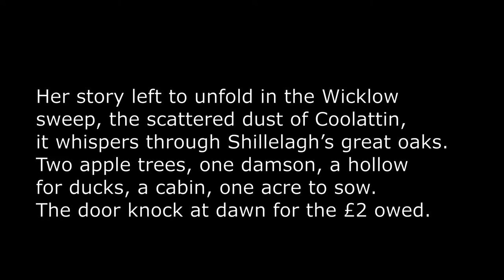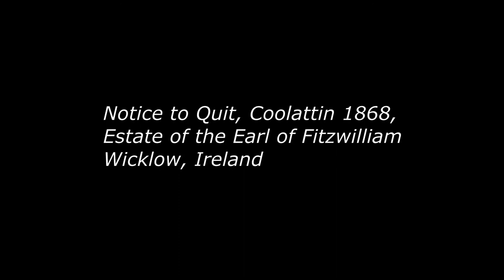Tenant by Sinéad Griffin | Best Poem 2022 Shortlist | The Milk House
Sinéad Griffin reads her poem "Tenant," one of ten poems shortlisted for the Best Poems 2022 award on The Milk House.

Find more fiction, nonfiction and poetry dealing with rural themes on The Milk House